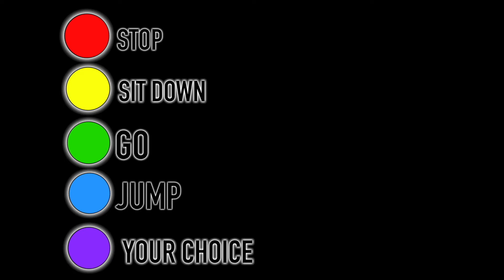Warm Up #1 - Traffic Lights